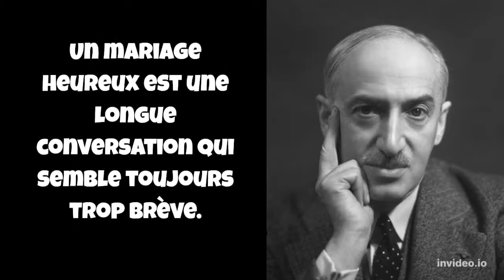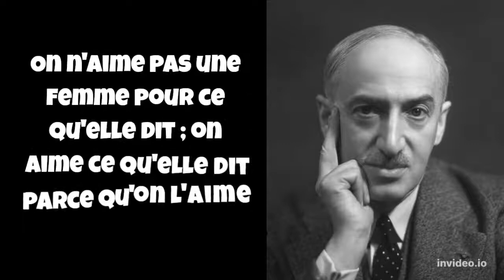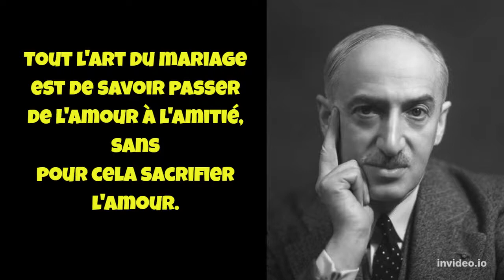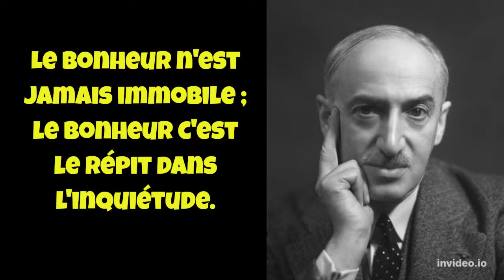Les 20 plus grandes citations d'André Maurois pour vous donner l'impression de lire tous les livres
André Maurois né Émile Salomon Wilhelm Herzog ; 26 juillet 1885 - 9 octobre 1967) était un auteur français.